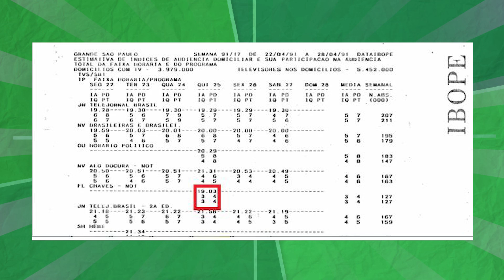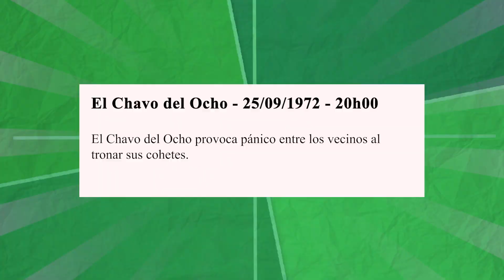Você NUNCA VIU esse episódio de CHAVES!! | o + MISTERIOSO e POLÊMICO! 🤔🔫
Uma história do Chaves com um tal revolvinho sempre intriga os fãs do seriado - porque comeram muito trigo. Teoricamente ele foi exibido no SBT há muitos anos, mas... será que isso é verdade?!

Apresentação: Felipe Ernesto (@f_ernest)
Roteiro: Renan Garcia (@renanfmgarcia)
Edição: Garoa Produções (@garoaproducoes)
Revisão de conteúdo: Igor Borges, membro do @forumchaves